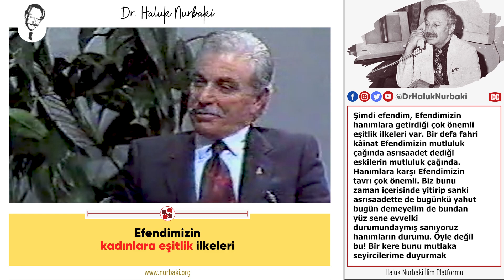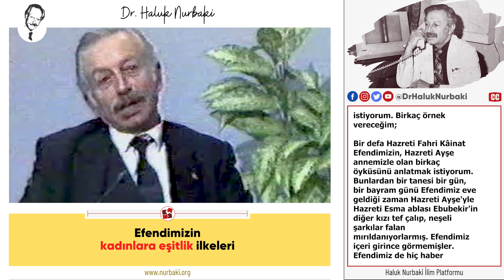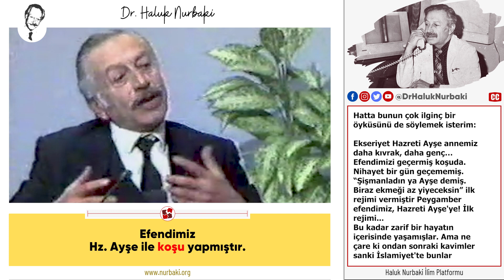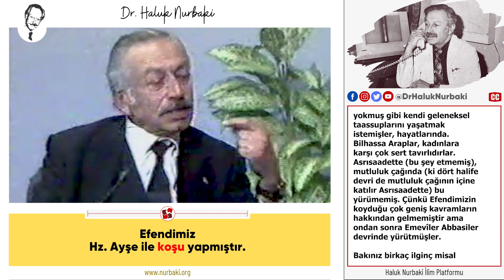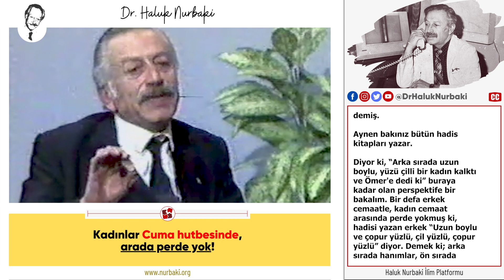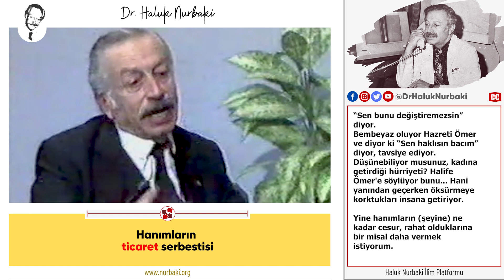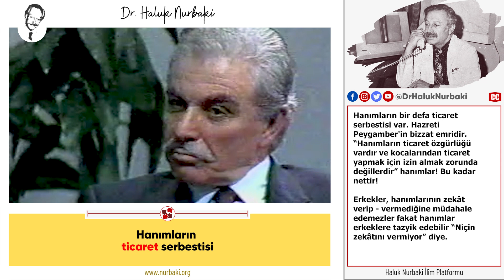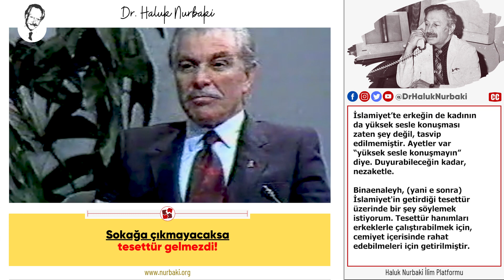Kadınlara eşitlik ilkeleri | Gönüllerde Gezinti | B13 - Dr. Haluk Nurbaki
Efendimizin hanımlara getirdiği çok önemli eşitlik ilkeleri var. Bir defa fahri kâinat Efendimizin mutluluk çağında kadınlara karşı tavrı çok önemli. | TV Programları Gönüllerde Gezinti Programı kapsamında Onk. Dr. Haluk Nurbaki sohbeti.

Bölümler:
0:00 - Efendimizin kadınlara eşitlik ilkeleri
1:43 - Efendimiz Hz. Ayşe ile koşu yapmıştır.
3:28 - Kadınlar Cuma hutbesinde, arada perde yok!
5:35 - Hanımların ticaret serbestisi
6:18 - Medine amiri Şifa Hanım
7:12 - Fısıltıyla mı hukuk dersi verdi?
7:55 - Sokağa çıkmayacaksa tesettür gelmezdi

// Gönüllerde gezinti
// Haluk Nurbaki Sohbetleri

[Not !]
Bu yayın, DrHalukNurbaki'nin, mutasavvıf kimliğiyle bilim, düşünce ve siyaset sahasında (1985-97 yıllarında) umuma açık gerçekleştirmiş olduğu sohbet, cami vaazı, televizyon - radyo programı, konferans kayıt verilerinden faydalanılarak hazırlanmış olup; TVProgramları ve GönüllerdeGezintiProgramı kategorisinde 'kişisel yorum' kapsamında olmakla birlikte 'fikri eser' hüviyetiyle Dr. Haluk Nurbaki'ye ait olup; her hangi bir kurum, kuruluş veya bağımlı bir otoriteyi temsil etmez.
Bu yayın, 'Herkes, düşünce ve kanaatlerini söz, yazı, resim veya başka yollarla tek başına veya toplu olarak açıklama ve yayma hakkına sahiptir' hürriyeti kapsamında, Dr. Haluk Nurbaki adına 'Haluk Nurbaki İlim Platformu gönüllülerince' hazırlanıp yayımlanmaktadır.
Sevenleri için "Dr. Haluk Nurbaki Kanalı" uzun yıllar süren çalışmaların derlendiği çok kıymetli manevi hususlar ihtiva etmektedir. İmanın, gönülle buluşup Ehlibeyt sevgisiyle cem olduğu "mânâyı idrak" kapısıdır.